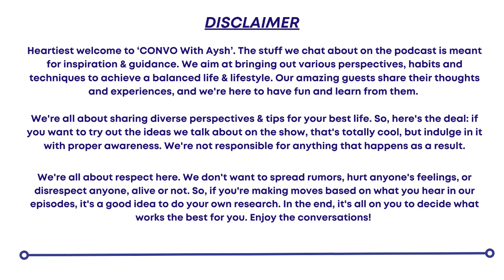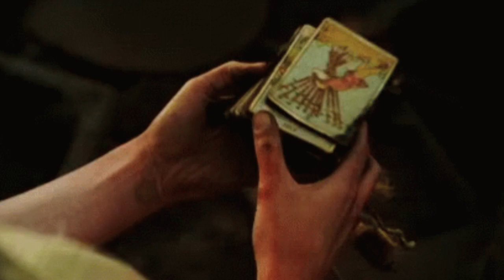Acharya Kartik On Mantra Sadhana,Tarot,Relationships & Moderation ft. @kartikmukherjee CONVO EP.5 P2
⏩HIS BOOK :
Control Your Life With Your Mind

⏩ BOOK RECOMMENDATIONS :
Autobiography Of A Yogi (English)

Autobiography Of A Yogi (Hindi0)

Srimad Bhagavad Gita (HINDI)

Srimad Bhagvad Gita (English)

⏩ TIMESTAMPS:
00:00 - Introduction
00:54 - Acharya Kartik's Life Story
07:20 - Mantra Sadhana Miraculous Case Studies
09:22 - Difference Between Ved and Vedant
11:22 - Spirituality, Practicality, Moderation
15:08 - Application Of Tarot Reading
18:04 - Why Is Sadhna Important?
22:28 - Why Is Tarot Getting Popular?
23:39 - The Ultimate Relationship Advice
27:40 - How To Begin With Spirituality?
29:32 - How To Attain Moderation?
31:51 - Keep It Swift
44:10 - Conclusion
ABOUT THE EPISODE :

Embark on a spiritual journey with Acharya Kartik in this episode of 'CONVO WITH AYSH.' From Acharya Kartik's life story to miraculous case studies in Mantra Sadhana, explore the realms of Ved and Vedant. Dive into the practicality of spirituality, the significance of Tarot reading, and the rising popularity of this ancient practice. Gain ultimate relationship advice, insights on starting your spiritual journey, and tips on attaining moderation. Keep it swift with quick takeaways, concluding this episode with a wealth of wisdom and spiritual insights. Tune in for a transformative conversation at the intersection of practicality and spirituality!

⏩ ABOUT THE GUEST :

 Acharya Kartik Mukherjee is an eminent & dynamic personality who is an expert of neuroscience, occult science, and spirituality which helped him train thousands of people in understanding human existence right from its core. He is a Tarot and Vedic Sadhana Trainer, an author, a Ted X Speaker.
He imparted his wisdom among his disciples which includes celebrities, CEOs, Bureaucrats, Business tycoons, Models, Artists, Lawyers, Doctors, and People from Ministry, etc. who was not only guided by him but all of them regard Acharya Kartik Mukherjee as their ‘Guru’.
Gadgets :

➡️ Maono AO4 Microphone
➡️ Logitech C992 Webcam
➡️ Collar Mic